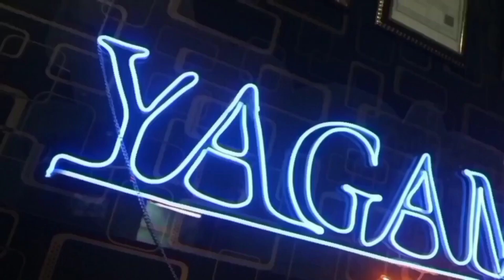yagami wire harness distributor